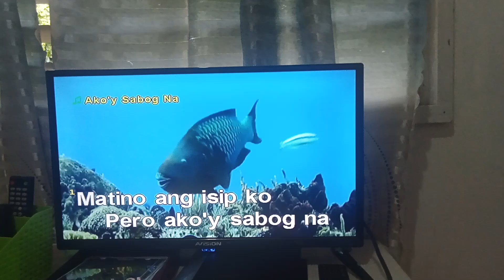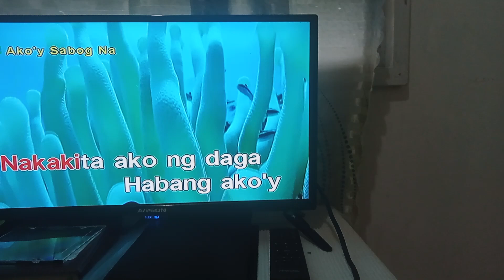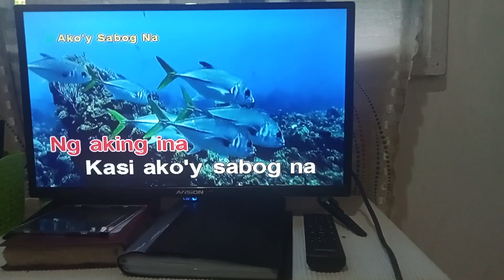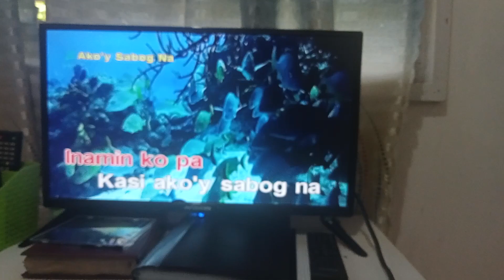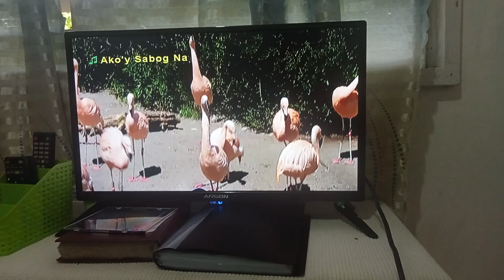(0011063) AKO,Y SABOG NA KARAOKE VOL 8.19 PENSONIC 25KV 4507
No Copyright Infrinfement Intended